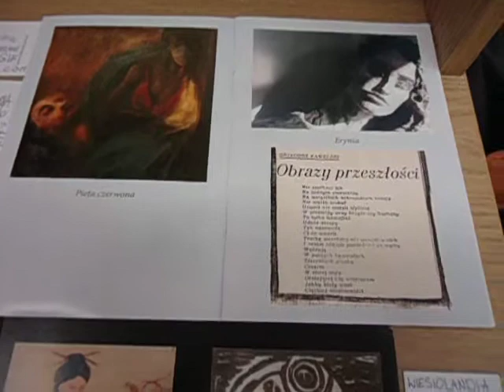DAMY RADĘ,GDY MAZUR ZA DORADZANIE NA STRONĘ PEPICZKÓW PRZEPĘDZIMY I PO LICHWIE!!!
A CO JEST BARDZO CIEKAWE,ŻE W TYM KATOLICKIM KOŚCIELE ŚPIEWAŁ TEŻ I NASZ PRAWOSŁAWNY CHÓR ZE ŚWIĘTEGO MIKOŁAJA DLA KTÓREGO WARSZAWA NIE MA TU ŻEBRAKÓW MIEJSCA!!!--PATRZ ,ŻE WSTAŁA TA W BRĄZOWYM SWETERKU O GODZINIE 13.09 W NIEDZIELĘ I JUŻ,A USIADŁ FACET WE FIOLETOWEJ BLUZIE TRZYMAJĄC SIE ZA NOS,-PRACAAAA!!!---13.010 W WARSZAWIE NAD WISŁĄ POMIĘDZY BUGIEM,A ODRĄ GDAŃSKIEM ,A KRAKOWEM!--KINGA PAWEŁSKA JEST TEZ U NAS W RADIU TOK FM EURO CONCHITA EXTRAS!!!--A ŻEBRAK W CZARNYCH OKULARACH ZMIENIA SOBIE KOMPUTERY,BO PSYCHICZNEMU COŚ WCIĄŻ DZWONI,-TELEFON I MUSI CHODZIĆ,-GADAĆ I ZMIENIAĆ STANOWISKA KOMPUTEREOWE!!!--A DZIADYGA JAKAŚ KASZLE,CO GO TEŻ I WIDZICIE,MOI KOCHANI OD SAMEGO RANI-A-I-A!!!--WARSZAWA,5 X 2014 W POLSCE,-KATOLICKIEJ,-A!!!--GODZINA 13-STA.15,16 SEKUND!!! GDZIE NIE MA MIŁOŚCI,TO ŻADNA WIEDZA NIE MA WARTOŚCI//PUSTE I PRÓŻNE SŁOWA U LOCH NA ROZRODZIE 500+!!! PAŃSTWO DA//SPANIE ZA DARMO NAUKA ZA DARMO WSZYSTKO ZA DARMO,GDY LIDKA MUSIAŁA ODPRACOWAĆ KIEDYŚ,A DZIADUKI CHCĄ I CHCĄ//! DZIKA REPRYWATYZACJA MIESZKAŃ!/ZŁODZIEJE MIESZKAŃ//AFERA W WARSZAWIE!CWANIAKI MUSZĄ SPORO SIĘ UCZYĆ,ABY NABRAĆ KOGOŚ? TAK!!